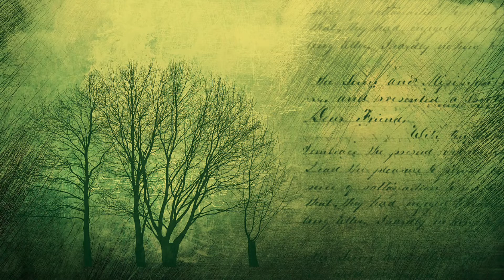Relaxing Piano Music Romantic Music Beautiful Relaxing Music Sleep Music Stress Relief Music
Relaxing Piano Music Romantic Music Beautiful Relaxing Music Sleep Music Stress Relief Music meditation piano music for deep sleep

YnM Bamboo Weighted Blanket Amazon
Luna Adult Weighted Blanket - Silky Cooling Bamboo Amazon
Premium Adult Weighted Blanket & Removable Bamboo Cover Amazon
Weighted Evolution Weighted Blanket+ Bonus Organic Bamboo Duvet Cover Amazon
HAOWANER Cool Cotton Top+Soft Minky Bottom Reversible Weighted Amazon